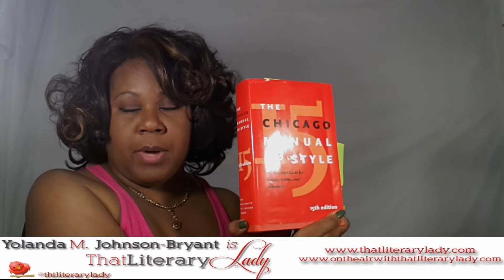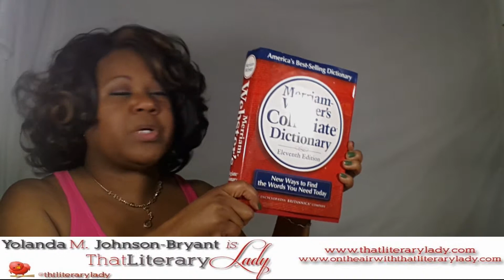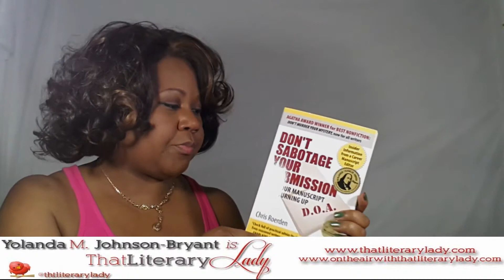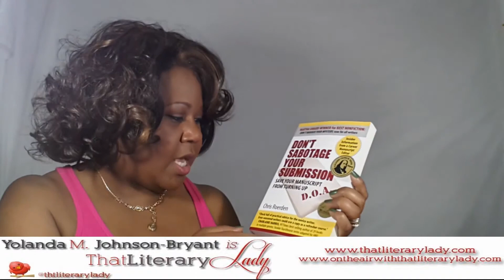Literary Tip Thursday 5-23-13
That Literary Lady gives weekly tips on writing, publishing, social media, marketing, public speaking, entrepreneurship and geekiness. Part 4 of Get That Book Published in 2013. Proofreading vs Editing.